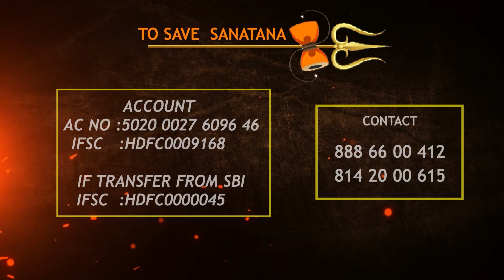మైసమ్మ తల్లి విగ్రహాన్ని పగులగొట్టా: Ghar Vapasi by Shiva Shakthi | EPISODE 15 | Karunakar Sugguna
పిల్లి భిక్షపతి
  - మెదక్ పక్కన చిన్న గ్రామం.

బీటెక్ చదివే కుర్రాడు.
చిన్నప్పుడు ఒక పాస్టర్ మతం మార్చాడు.
టీనేజ్ కావడంతో విగ్రహారాధన పాపం అనే పాస్టర్ మాటలకు విపరీతంగా ప్రభావితమయ్యాడు.
ఓరోజు ఎవరూ లేకుండా చూసి, కట్టమైసమ్మ తల్లి విగ్రహాన్ని బండతో పగలగొట్టాడు.

అంత ఉన్మాదంలో ఉన్న భిక్షపతికి శివశక్తి గురించి తెలిసింది.
నన్ను తిట్టుకునేవాడు..
తన స్నేహితులతో కలిసి నన్ను ఏదన్నా చేయాలనే పథకం కూడా ఆలోచించాడు.
అయితే నా  వీడియోలు పరిశీలనగా చూసి, నెమ్మదిగా వాస్తవం గ్రహించాడు.. చీకటి నుండి వెలుగులోకి, అసత్యం నుండి సత్యంలోకి వచ్చాడు.
తర్వాత వెళ్లి మైసమ్మతల్లి కి క్షమాపణ చెప్పి, ముక్కు నేలకు రాశాడు.
తాను రావడమే కాక, తనలాంటి ఇంకెంతోమంది అమాయకులను మాఫియా ప్రభావం నుండి తప్పించాలనే ఉద్దేశ్యంతో..
ఈరోజు శివశక్తి కార్యాలయానికి వచ్చి, గొంతు విప్పాడు.

అతన్ని స్వధర్మంలోనికి స్వాగతిస్తూ, నూతనవస్త్రాలు, భగవద్గీత, శ్రీరామచంద్రుని చిత్రపటమూ బహూకరించాము..

జై శ్రీరామ్..!

IFSC: HDFC0009609